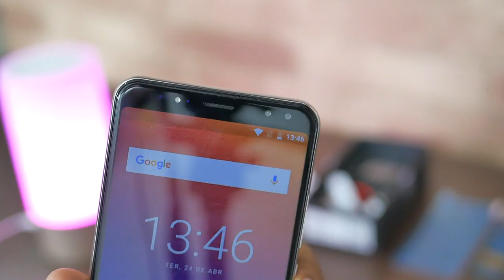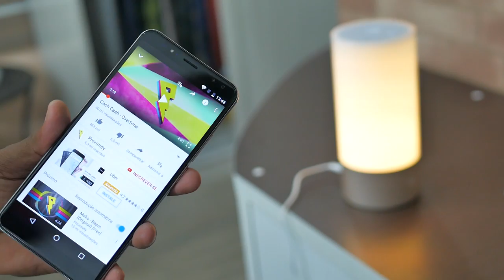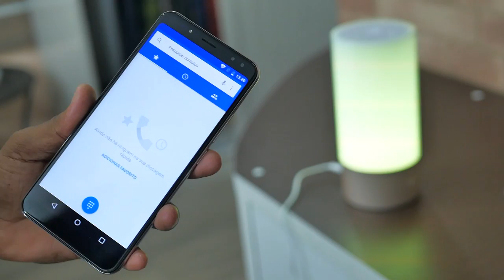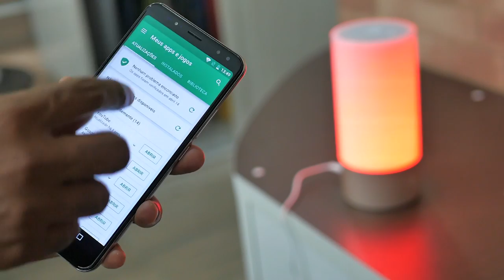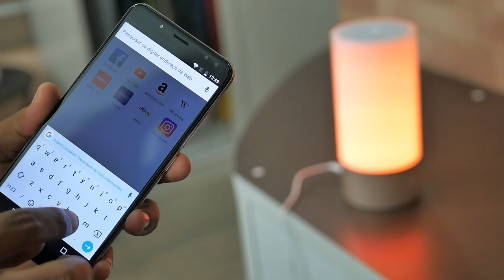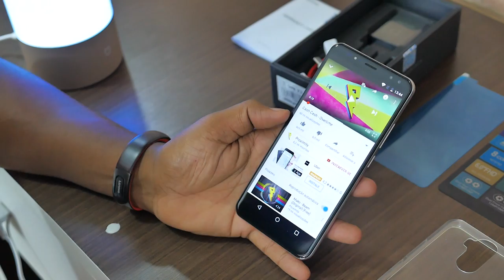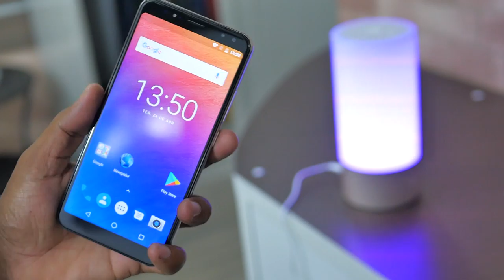QUE GENEROSO "TANQUE DE ENERGIA" HEIN - ULEFONE POWER 3